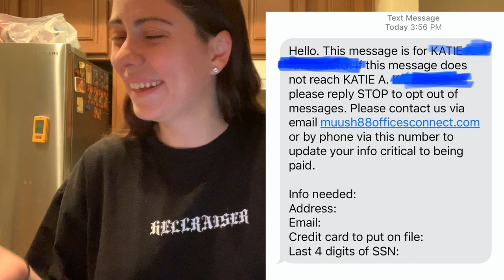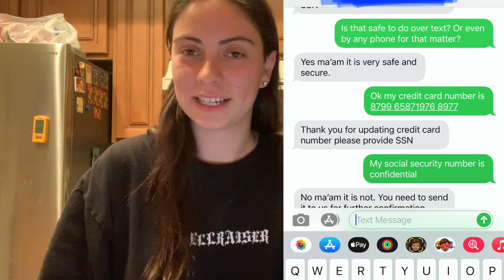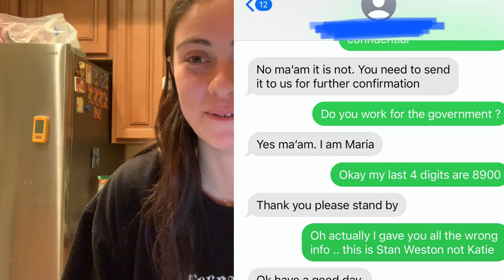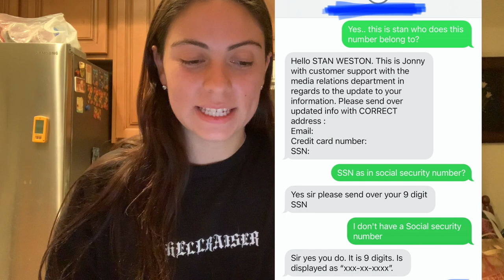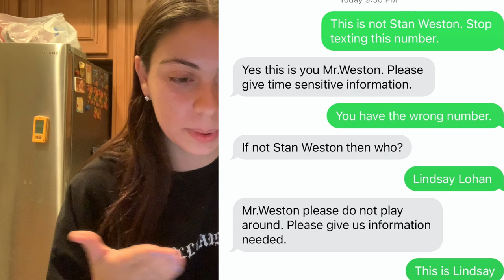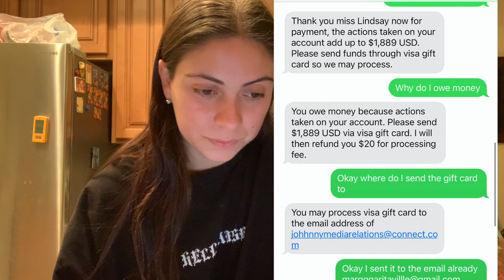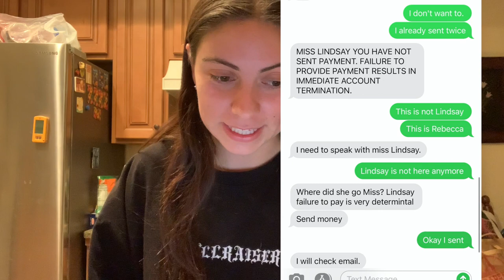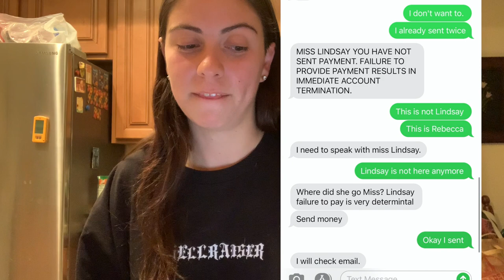trolling a scammer lol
trolling a scammer